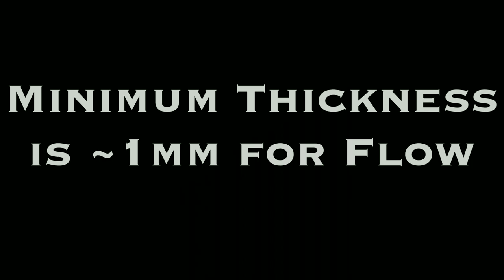Luna Moth: flow dynamics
Casting organics can be tricky. Sometimes the elements that are most precious require some added thickness to make them stable for the investing and casting processes. The average thickness need for flow is ~ 1mm across the part (Luna Moth) in this cast the sprues were attached to the tails of the wing tips and the butt of the moth body for improved flow dynamics and ease of sprue removal.